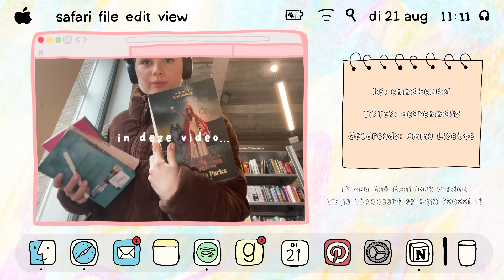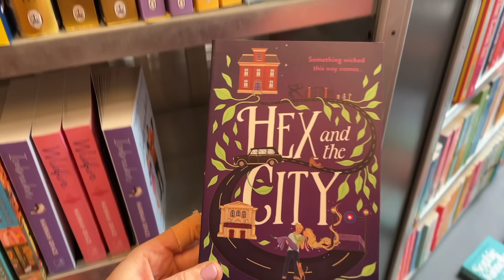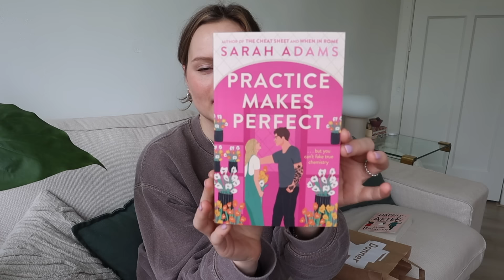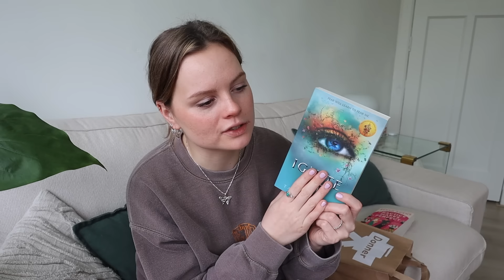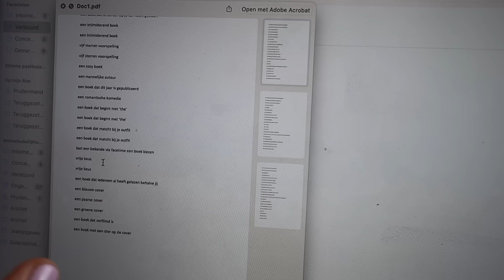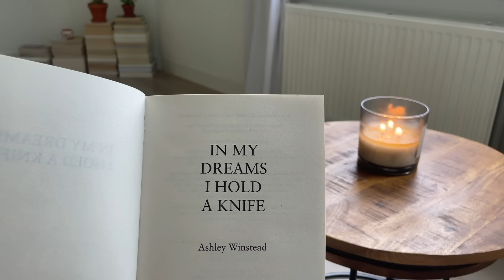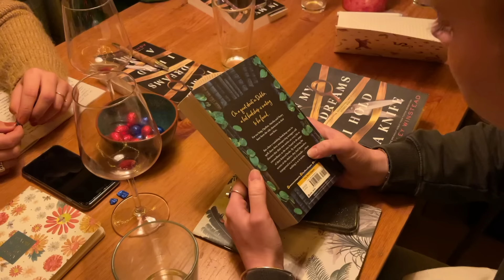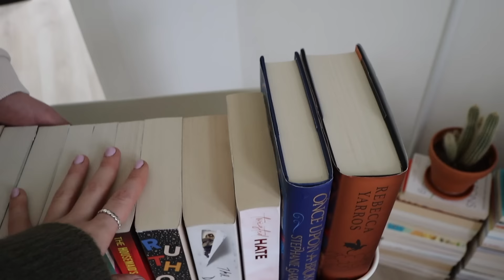*boekenvlog* boek shoppen, boekenclub avond, lezen & meer 🌷📖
In deze boekenvlog ga ik weer lekker veel kletsen over boeken, mijn fysieke tbr met jullie bespreken, boek shoppen, naar de boekenclub en meer! Ik hou er zo van om deze video's te maken :)
Ik lees tot ik een 5 sterren boek vind! ⭐ 📖 🎀Bedankt voor het kijken!

love,
emma
ʚ♡ɞ

☾  kindness is a choice, giving is a choice, respect is a choice. whatever choice you make makes you. choose wisely ♡

*de boekenclub vragen* (familie boekenclub)
1. Wat is je eerste indruk en verwachting van het boek? (Beantwoorden voordat je het boek gaat lezen!)
2. ⁠Wat voor cijfer geef je het boek? En waarom?
3. ⁠Wat is je favoriete quote uit het boek?
4. ⁠Welk karakter uit het boek zou je het liefst willen ontmoeten en/of naar welke plek uit het boek zou je graag heen willen?
5. ⁠Welk moment/scène/situatie uit het boek is je het meeste bijgebleven en waarom?
6. ⁠Wat is volgens jou de boodschap van het boek?
7. ⁠Als het boek zou worden verfilmd, wie geef jij dan de rol van de hoofdpersoon?
8. ⁠Wat vond je van het boek?
9. ⁠Zou je het einde willen veranderen en zo ja, hoe zou het einde dan volgens jou moeten zijn gegaan?
10. ⁠Vind je een andere titel passender bij het boek en zo ja, welke dan?

*de boekenclub vragen* (vriendinnen boekenclub)
1. Wat is je eerste indruk van het boek/cover? En wat verwacht je ervan? (Vraag beantwoorden voordat je het boek leest!)
2. Wat voor cijfer geef je het boek? (Van 1 tot 10, mogen halve cijfers zijn)
3. Uitleg cijfer
4. Wat voor gevoel kreeg je bij het lezen van het boek?
5. Heb je een les gehaald uit het boek? Zo ja, welke les?
6. Wat is je favoriete quote uit het boek?
7. Met welk karakter in het boek had je de meeste klik?
8. Heb je nog vragen na het lezen van het boek? Zo ja, wat wil je nog weten?
9. Wat is je het meest bijgebleven in het boek? Een bepaalde scene, situatie, etc.